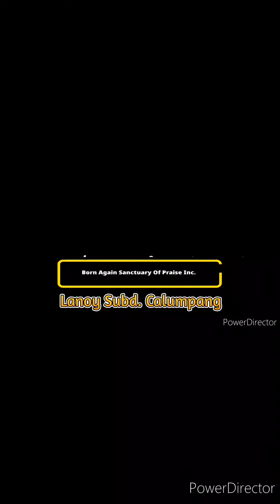#2 Parlor game/BASOPI Men's Convention GENSAN